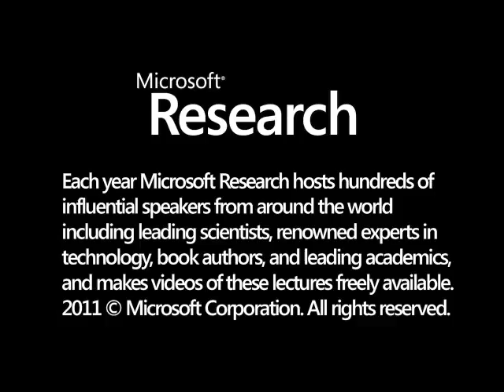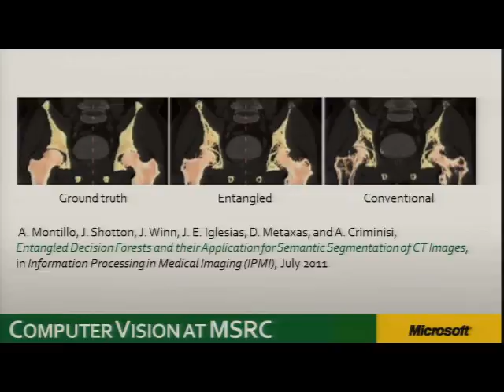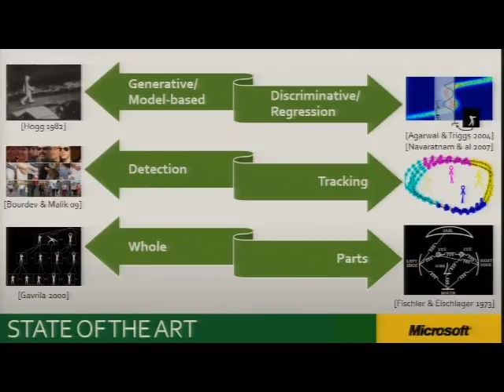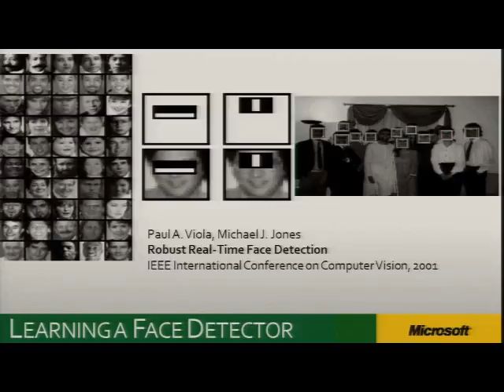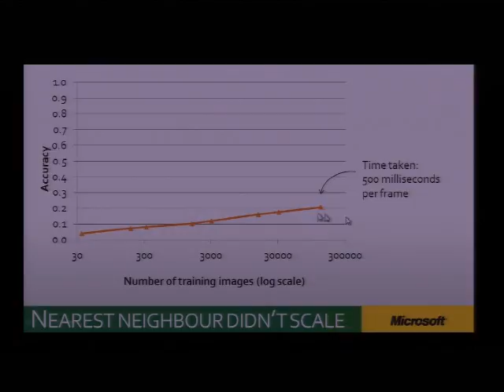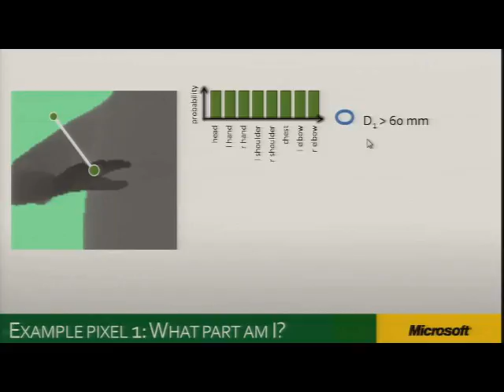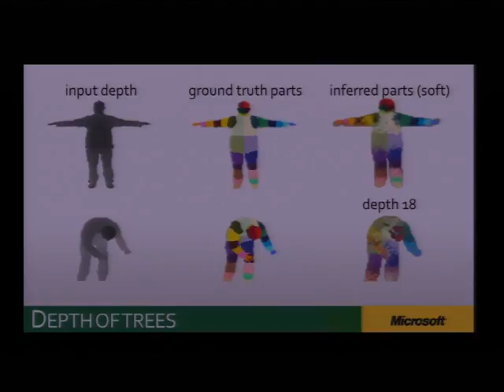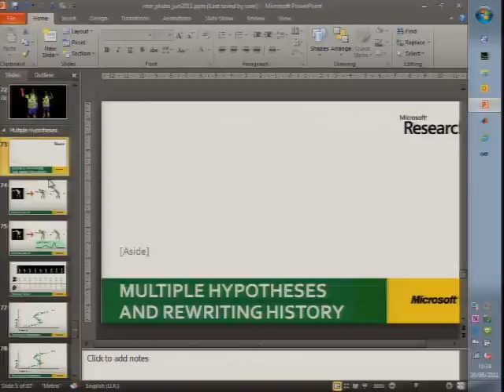Blue skies to ground truth: Machine learning for Kinect human motion capture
Kinect for XBox 360 is not just a new way of controlling computer games, it represents a fundamental change in the way humans can interact with machines. I will talk about how Kinect solves the human body tracking problem, which involved a significant advance over the academic state of the art. The key was a clever repurposing of existing machine learning approaches to general object recognition, combined a database of training data much larger than had previously been used. The talk also illustrates how ΓÇ£blue skiesΓÇ¥ research can have practical benefits both short-term and long.